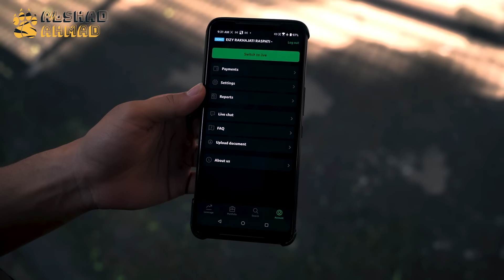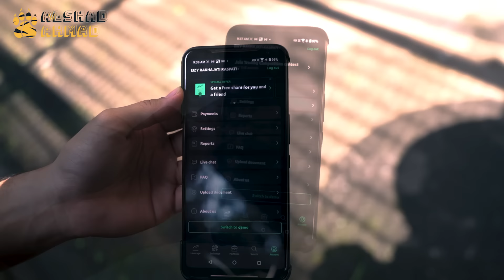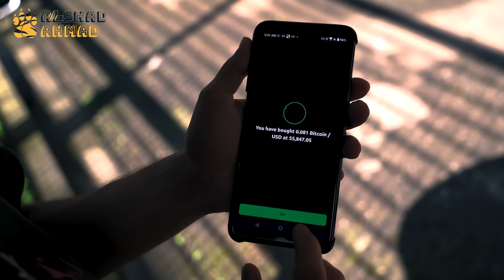BIKIN SPORT JANTUNG ! ALSHAD MELAKUKAN AKSI INI KE HARIMAU DI MINI TIGERCAGE !!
Daftarkan segera currency anda untuk mendapatkan 100$ dan berbagai bonus lainya di link berikut